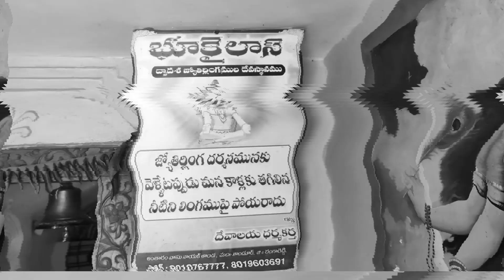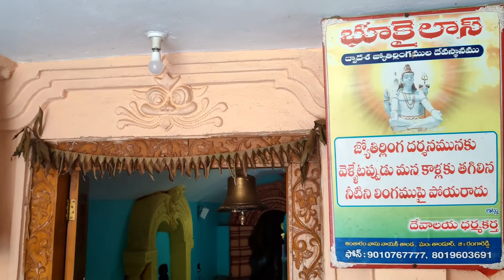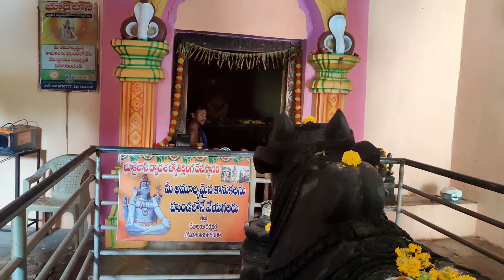Bhukailash temple || Tandur || underwater temple || Dwadasha Jyotirlingalu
About Channel:
Travellerepisodes8616  , offers a unique and immersive travel experience through a combination of compelling storytelling, video clips, sound effects, and photography. It's designed like a futuristic storybook that transports readers to the places you describe.